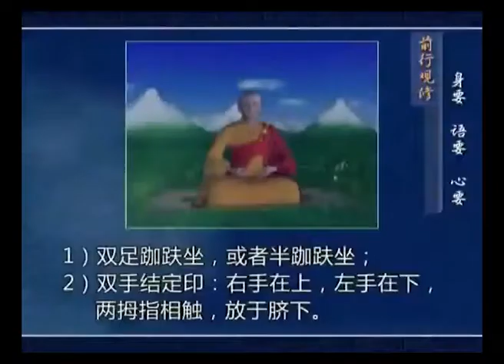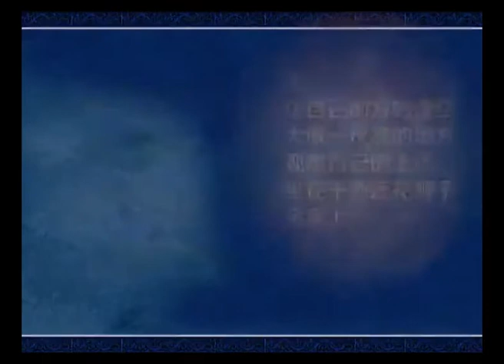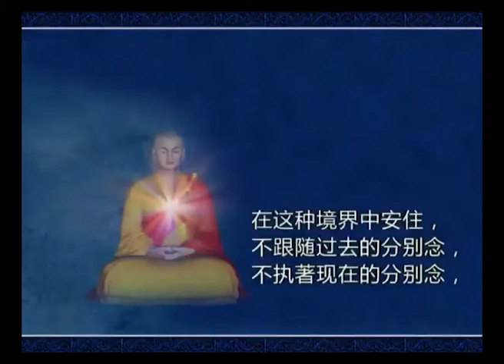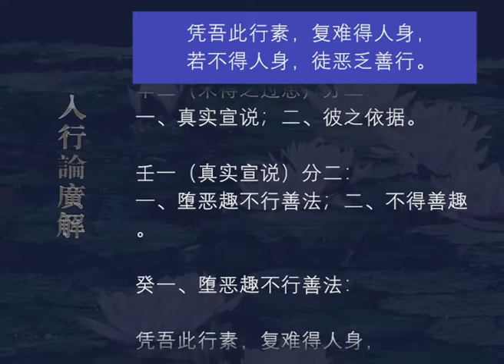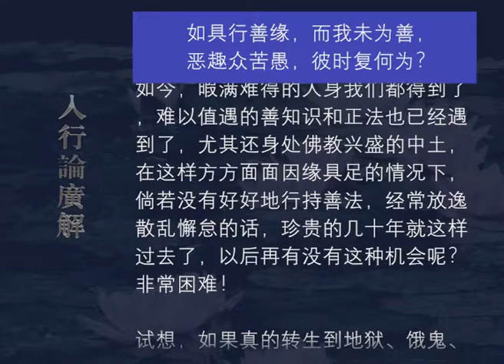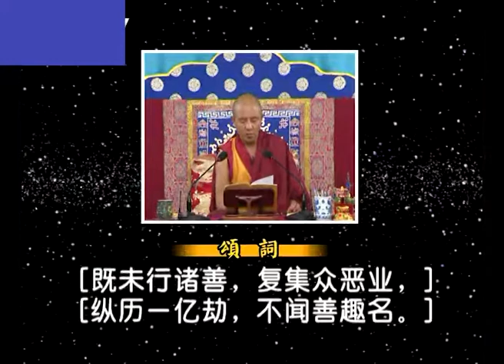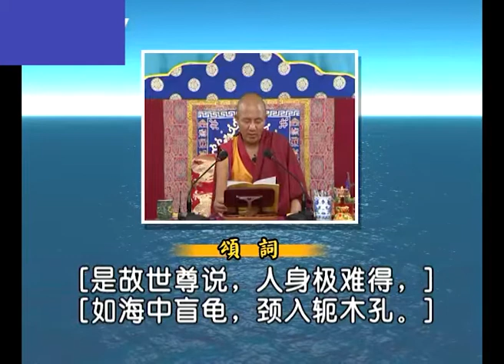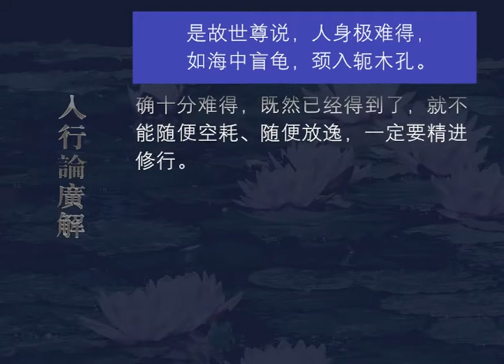入行论广解039 观修